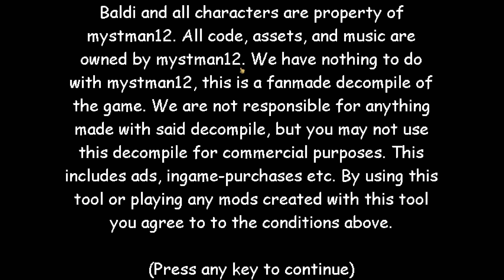Everyone Wants To Kill Me | Pibby Baldi (Baldi's corrupted Basics) - Baldi's Basics Mod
Credits

Mod By: Baldi VN & BaoDave